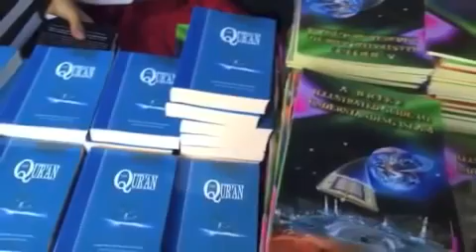Ein Christ konvertiert zum Islam